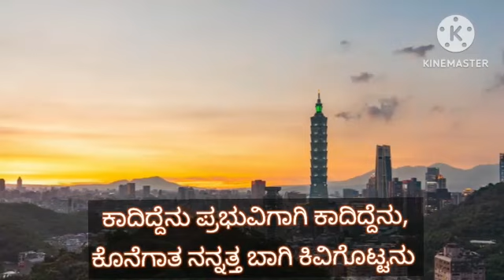Morning Prayer 🙏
Video from Fr Richard Pais, KROSS, Blor